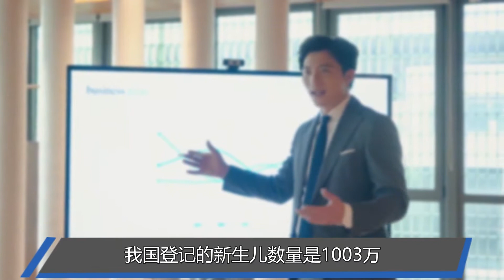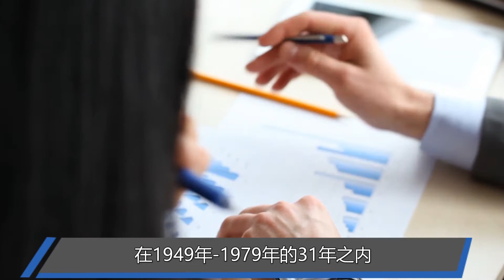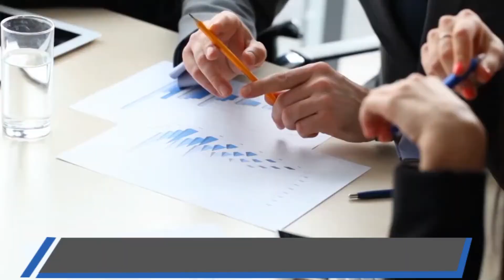“人口警报”迫在眉睫，二胎三胎催生效果甚微，专家再出“新招”